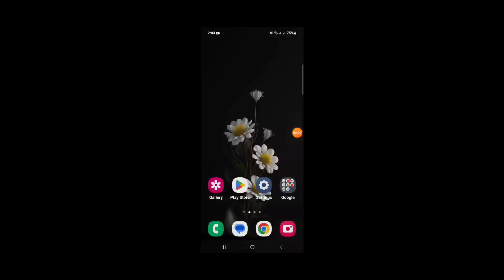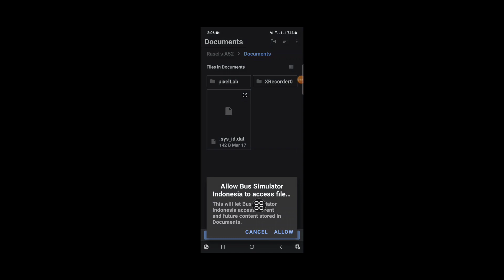Bus Simulator Indonesia Fix Please tap USE This Folder and choose Allow to grant access permission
If you are looking for a video about Bus Simulator Indonesia Fix Please tap USE This Folder and choose Allow to grant access permission? here it is! In this video I will show you How to fix How to choose file and folder in bus simulator indonesia. Be sure to watch the video to the very end.You will learn bus simulator indonesia not open.That's easy and simple to do from your phone